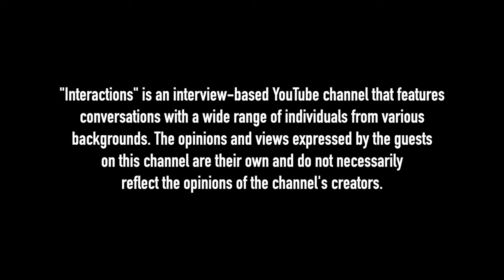Interactions With Alice Prema Andrew - Part 1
🔥 Welcome to "Interactions" - The Platform for Inspirational Christian Stories! 🔥

Discover motivating words, inspiring testimonies, and valuable life lessons from remarkable individuals within the Christian diaspora worldwide. Our goal is to connect, inspire, and uplift you through the power of faith.

We're eager to connect with you and share your stories with the world!

🌟 About Sharon Rakesh 🌟
Sharon is an HR professional and the Head of Human Resources at a leading technology company. Her passion for connecting with people and her unwavering faith have been guiding forces throughout her life. As the daughter of a pastor, she was raised in a strong Christian environment. Sharon is also a loving wife to Rakesh and a proud mother to Kevin Jordan. Connect with her on Instagram: @SHARONRAKESH

Alice Prema Andrew, alumni of Wcc, a student of psychology is a Financial Sustainability, Social Impact and Social Entrepreneurship Advisor. Over the years, Alice has mentored over 3000 non-profits and community-based organisations including educational trusts and healthcare institutions across Asia,
Americas and Europe.
Presently Empanelled as National Society Development (NSD) Advisor with the prestigious International Federation for Red Cross and Red Crescent societies (IFRC) having worked in Geneva,
the Headquarters of the IFRC. She is also
Alice has been Instrumental in enabled financially sustainable and socially impactful business models across 3 continents having worked with leading national and international funders and Corporates. She supports corporates and business houses to set up responsible business and impactfully manage their
Corporate Social Responsibility (CSR) fundings.
She also runs a faith based spiritual ministry called Symphony (USA) with her sister Bella Victor (WCC alumni) and travels across the globe to conduct women’s empowerment and healing seminars and
conferences and has produced TV shows for Christian channels in India and USA.